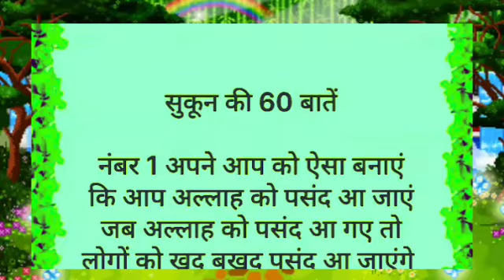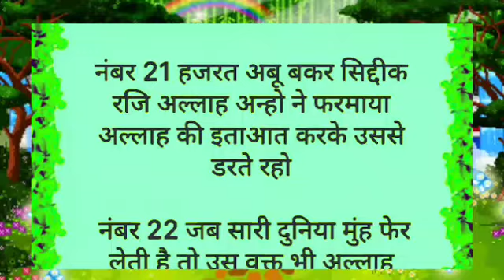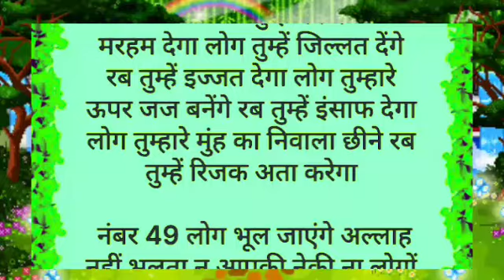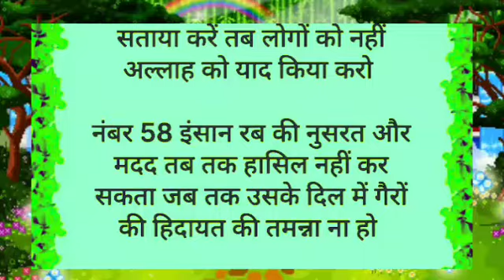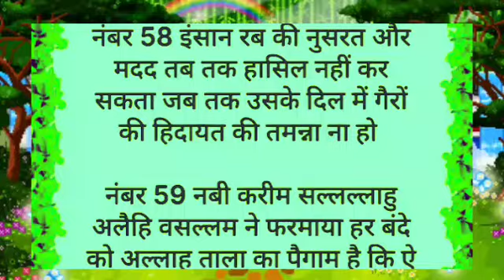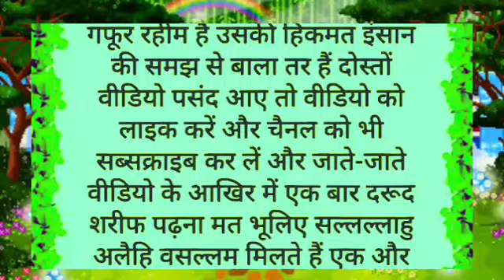Ruhani malumat। सुकून की 60 बातें ।Hajrat Ali waqia । allah ke raji hone ki nishani kiya hai।story​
Ruhani malumat। सुकून की 60 बातें ।Hajrat Ali wakia। allah ke raji hone ki nishani kiya hai।story​

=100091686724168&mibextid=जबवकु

Descriptions

Shukriya
Allah Ap Sabko Hamesha Khush Rakhe
Ameen -

Allah Hafiz

Your Queries,

muhammad ﷺ ki 9 saal ki umer
hazrat muhammad ka waqiya
 Aap s.a.w aur abu talib ka waqiya
9 saal umer ka waqiya
muhammad s.a.w ka qissa
hazrat muhammad ka bachpan
 Aap s.a.w ka bachpan
Hazrat muhammad ﷺ, Islamic stories
 story of muhammad ﷺ
story of prophet muhammad saw
islamic stories
garibi kaise dur kare
garibi kaise banate hain
garibi kaise aati hai
garibi kaise banaen
garibi kaise dur hogi
garibi kaise dur hoti hai
garibi kaisi hoti hai
garibi kaise banta hai
garibi kaise banai jaati hai
garibi kaise hoti hai
islamic waqiyat
islamic history
urdu story
hindi stories
islamic hindi stories
islamic urdu story
sachhi kahani
sachhe waqiyat
sachhe waqiyat hindi
urdu moral stories
hindi kahani
kids story
kids story hindi
kids story urdu
nabi ki baten
nabiyo ke waqiyat
islamic videos hindi
urdu islamic waqiyat
urdu islamic history
hindi quotes
urdu quotes
hazrat muhammad sallallahu wasallam
story of prophet muhammad sallallahu wasallam
story of salahuddin ayyubi
hindi islamic history
ruhani baten
ruhani malumat
acchi baten
Haq stories

40 hadees hindi
40 hadees hindi mein
40 hadees hindi me
40 hadees in hindi
40 short hadees in hindi
40 hadees with tarjuma in hindi
40 hadees in arabic with hindi
40 hadees in arabic with hindi translation
40 hadees with tarjuma in hindi pdf
40 hadees in hindi pdf
40 ahadees
40 hadees urdu
40 hadis
40 hadees in roman english
40 हदीस हिंदी में
pyare nabi ki baat
प्यारे नबी की बातें

short motivational quotes for students success
daily motivational quotes for success
a good motivational quotes
aaj ka motivational quotes

Allah ke raji hone ki nishani kiya hai
Hazrat ali waqia
Hindi story
Story
Sukoon ki baatein
bayan
best mind relaxing song
hazrat ali ki shahadat ka waqia
hindi kahaniya
imran khan prime minister
islamic waqia
maulana shakir ali noori
maulana tariq jameel bayan
mind relaxing song in hindi
moral story
nawaz sharif
prerna inspiration
prerna motivation
wajifa in hindi
who is ruhani